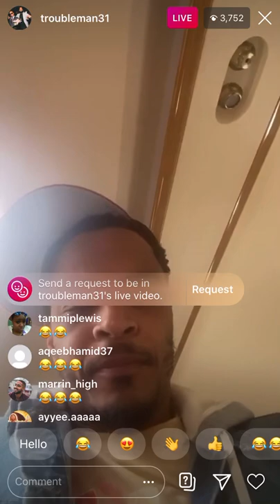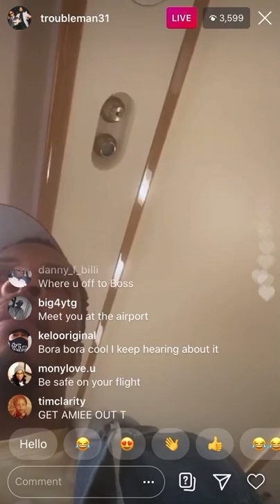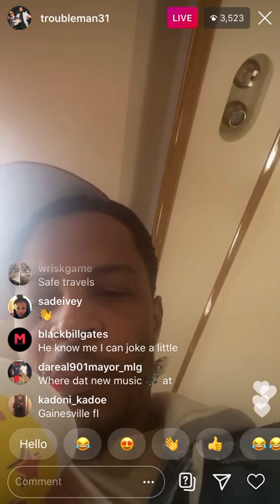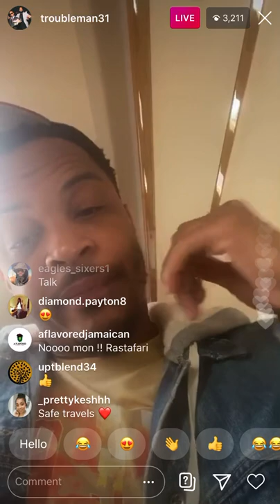T.I. Instagram Live September 9, 2020